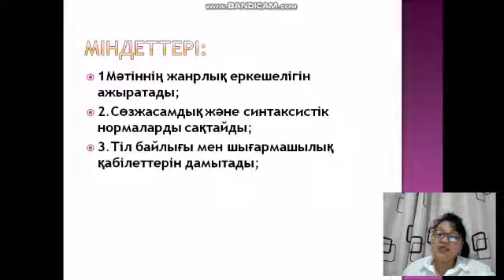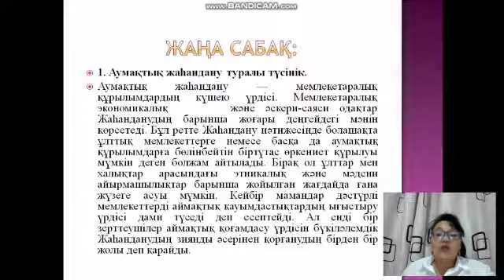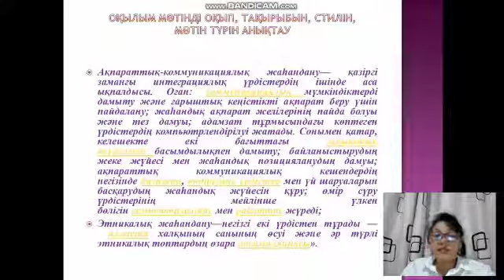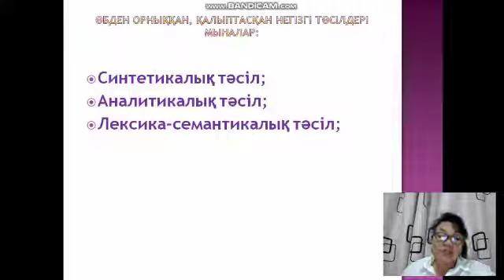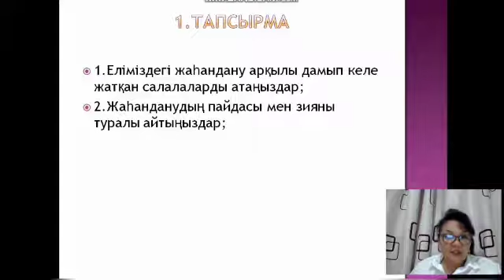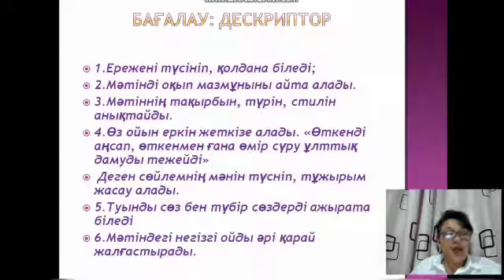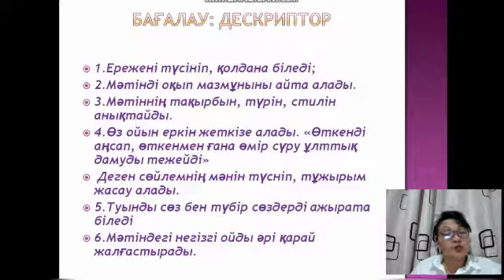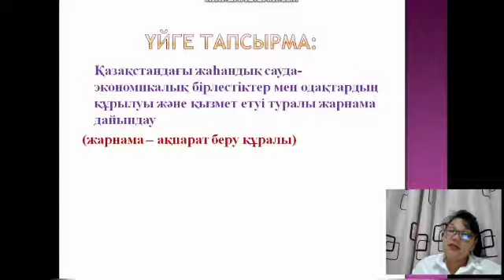Аумақтық жаһандану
М.Тынышбаев атындағы ҚазККА Шымкент көлік колледжінің  "Жалпы пәндер" бірлестігінің қазақ тілі мен әдебиеті пәнінің  оқытушысы, Байконысова Гульмира Равильовна ,,Аумақтық жаһандану. Сөзжасамның аналитикалық тәсілі,,  атты  қашықтықтан оқытудағы бейне сабағы